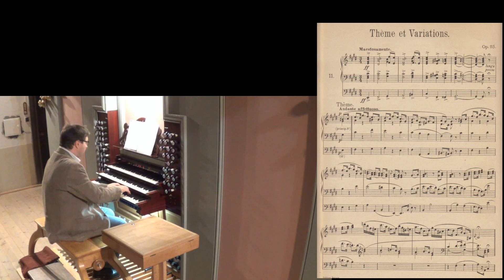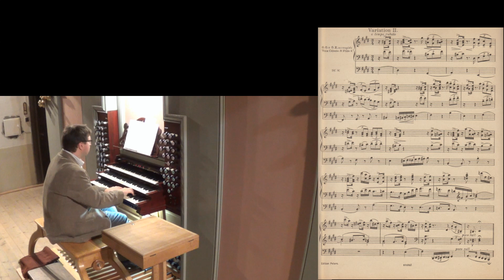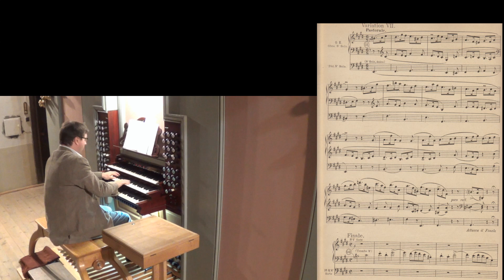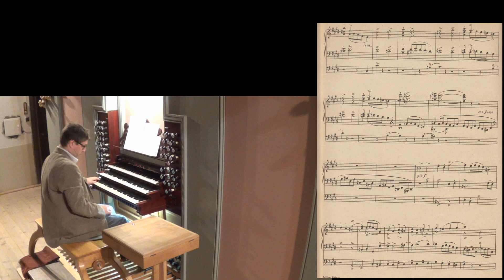E. BOSSI: THÈME ET VARIATIONS op. 115.(video+sheet music)